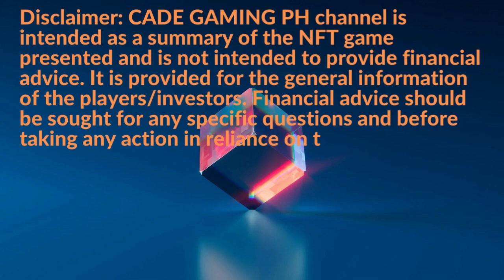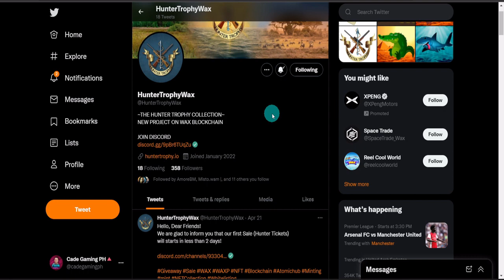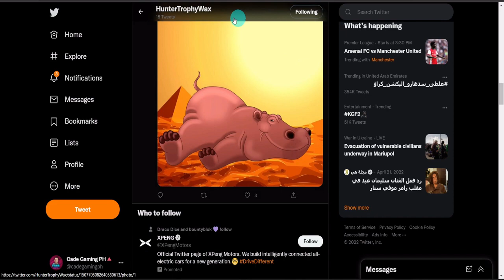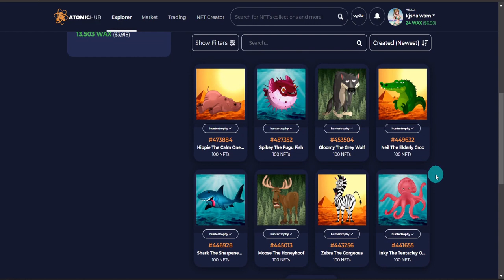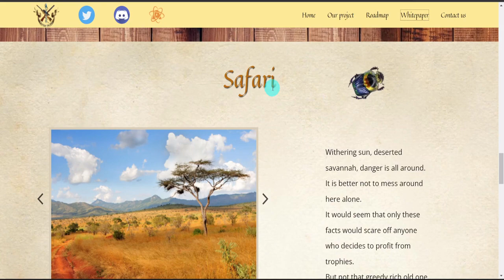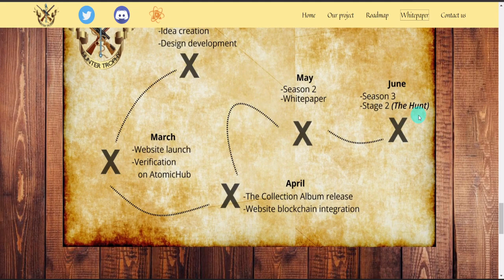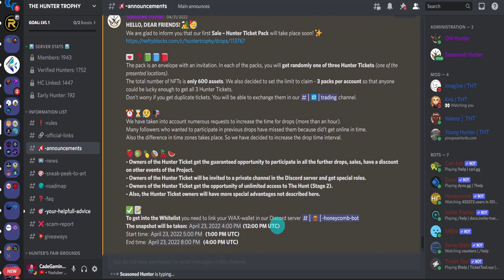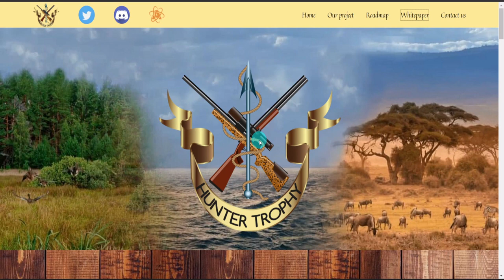HUNTER TROPHY NFT COLLECTION ON WAX BLOCKCHAIN - OVERVIEW (TAGALOG)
Once upon a time, a long time ago, three men left their homes to find some great adventure! Welcome, brave hunters! Join The Hunter Trophy Project! The Collection contains many natural ideas and meanings so the main trophies are not animals. Join us on a journey to three different locations with four hunting zones in each. The NFT Collection Album includes different schemas: hunters, animals, weapons, equipment, hunter tickets, talismans, epic creatures, pets, transport etc. Fascinating wild stories on the way to the final destination. The sacred mission of every hunter. (Join the project to take part in rare drops, whitelist bonus drops and join us at The Hunt!) You Are Welcome!

✓ Youtuber
✓ Verified Wax Ambassador